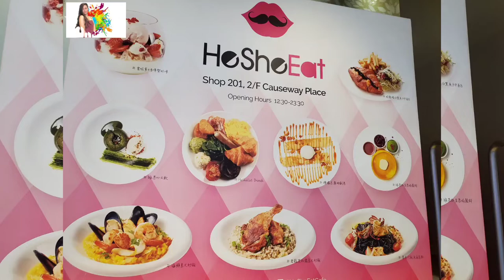HeSheEat! || Causeway Bay, Hong Kong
lokasi dari mtr cswby Exit E
depan Fashion Walk,

saya merekomendasikan tempat ini karna Makanan nya menjanjikan dan mengundang selera.